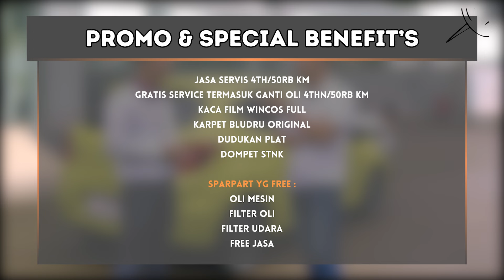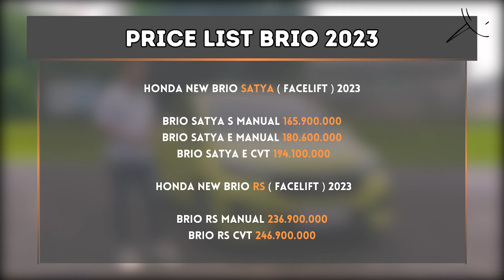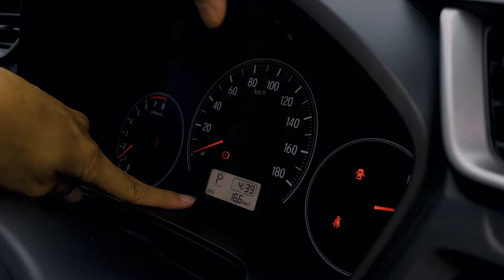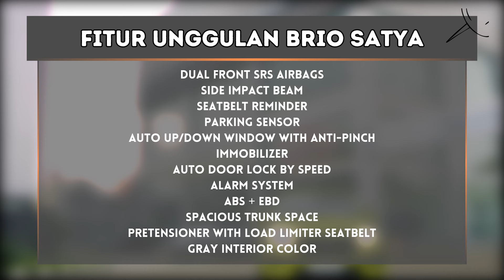PROMO BRIO BAYAR 5 JUTA AJA ! - TEST DRIVE BRIO, PANTES LARIS BANGET !!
INFO PROMO & PEMESANAN HONDA
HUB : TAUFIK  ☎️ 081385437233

📍Alamat Showroom :
Honda Autoland Ciputat
Jl. R. E. Martadinata No.52, Cipayung, Kec. Ciputat, Kota Tangerang Selatan, Banten 15411

Mau beli yang saya pakai ?:
Mic Hollyland :

Timeline
0:00 OPENING
 2:22 PROMO HONDA
4:46 TEST DRIVE BRIO
8:33 NGEBUT ENAK BANGET
9:45 KETEMU SPEED BUMP ENAK GA
10:37 TES DI ASPAL KASAR
11:41 REVIEW SINGKAT BRIO

DAFTAR HARGA HONDA
Wilayah Plat ( B ) / 01 Desember 2023

 DAFTAR HARGA HONDA TERBARU
Wilayah Jakarta ( Plat B ) / November 2023

HONDA NEW BRIO SATYA ( Facelift ) 2023
• Brio Satya S Manual 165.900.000
• Brio Satya E Manual 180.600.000
• Brio Satya E CVT      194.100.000

HONDA NEW BRIO RS ( Facelift ) 2023

HONDA ALL NEW HR-V 2023
• All New HRV S CVT 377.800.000
• All New HRV E  CVT 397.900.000
• All New HRV SE  CVT 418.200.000
• All New HRV RS CVT 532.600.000
* Varian two tone color ( + ) 2.5jt

HONDA ALL NEW BR-V 2023
• All New BRV S Manual 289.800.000
• All New BRV E Manual 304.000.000
• All New Brv E CVT 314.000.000
• All New BRV Prestige CVT 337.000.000
• All New Brv Prestige Sensing 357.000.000

* Assesoris Custom ( + ) Rp 10 Juta
- New Grill Ornameny ( honeycom Design )
- Mudguard
- Spion Dalam With Dashcamp
- Side Visor

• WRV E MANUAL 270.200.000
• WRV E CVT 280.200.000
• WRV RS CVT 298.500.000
• WRV RS CVT H SENSING 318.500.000

HONDA ALL NEW CRV 2023 ( New Model )
• All New CRV 1.5L Turbo CVT 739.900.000
• All New CRV 2.0L RS HEV CVT 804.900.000

HONDA NEW CR-V 2023 ( Old Model )
• New CRV 2.0 CVT 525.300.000
• New CRV 1.5T CVT 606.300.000
• New CRV 1.5T Prestige CVT 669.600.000
• New CRV Black edition CVT 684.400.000

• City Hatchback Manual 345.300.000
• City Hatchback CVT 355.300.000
• City Hatchback RS Sensing 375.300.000

HONDA ALL NEW CIVIC 2023
• All New Civic RS 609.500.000
• All New Civic Type R 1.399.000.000

• All New City Sedan 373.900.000

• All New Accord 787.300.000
Promo Honda saat ini:
- DP 10%
- Bunga 0%
- Tenor Hingga 7th
- Tukar Tambah/Trade in

Benefit tambahan:
- Free biaya perawatan berkala selama 4th/50.000km
- Kesempatan mendapatkan lucky dip senilai 5jt
- Voucher e-toll senilai 500rb
- Accessories
***S&K berlaku